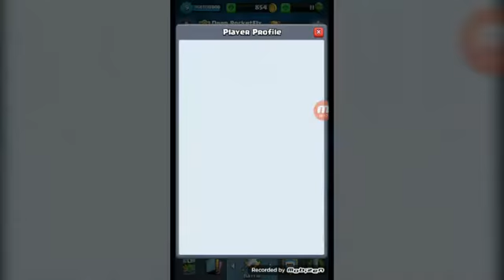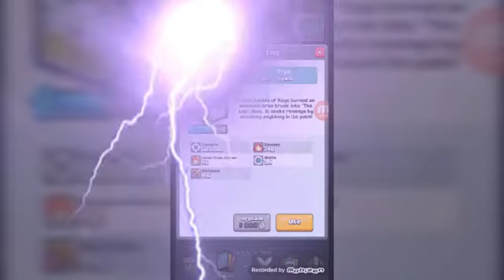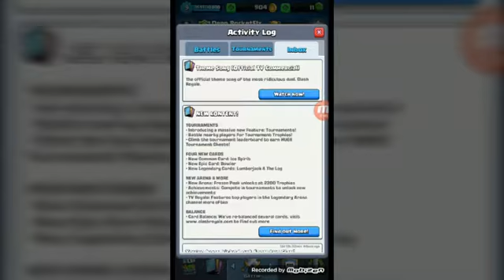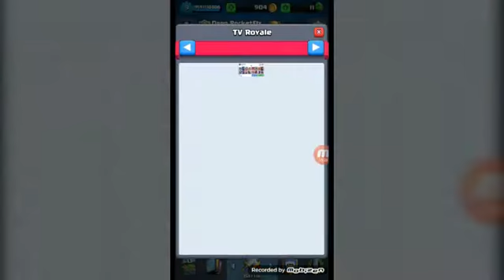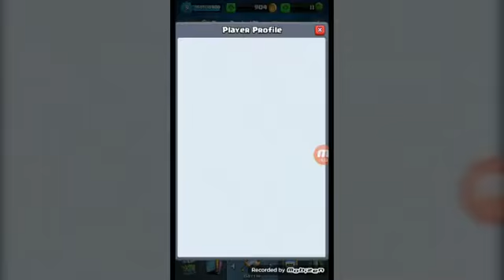The Log- Good or bad (my new legendary)/ Clash Royale